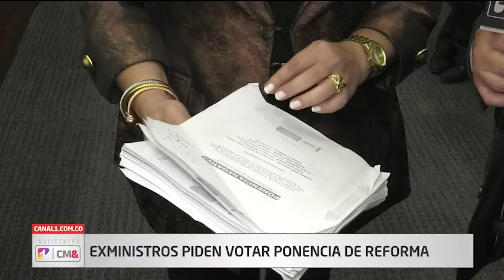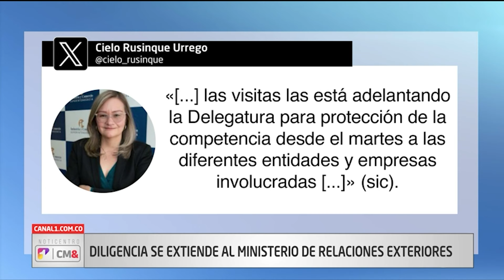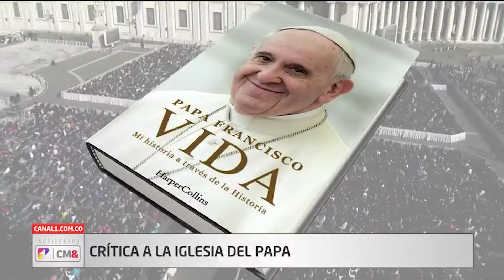Exministros apoyan negativa a reforma a la salud | Noticentro 1 CM&